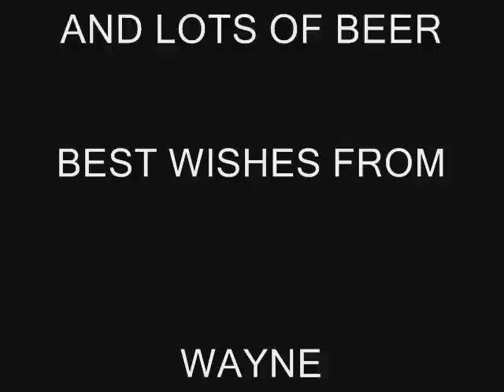Happy Birthday Rudy Ska